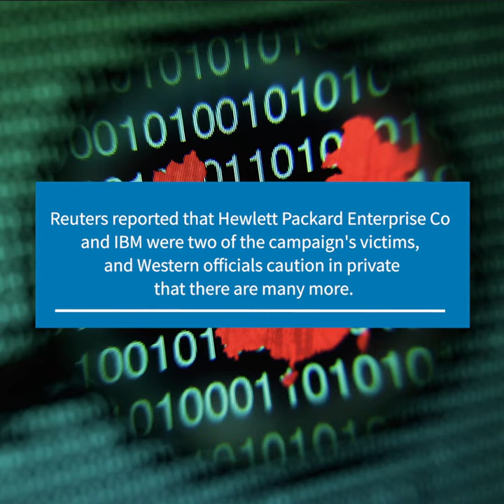China Hacked Norway's Visma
Chinese hacking group APT10 breached the network of Norwegian software firm Visma with a set of stolen login credentials

James Azar
Host of CyberHub Engage

Micah Smith
Producer of CyberHub Engage
Sign up for our newsletter with the best of CyberHub Engage delivered to your inbox once a month

Follow CyberHub Engage to stay up to date with cybersecurity news, trends, and the latest in the cybersecurity industry from practitioners and veterans.